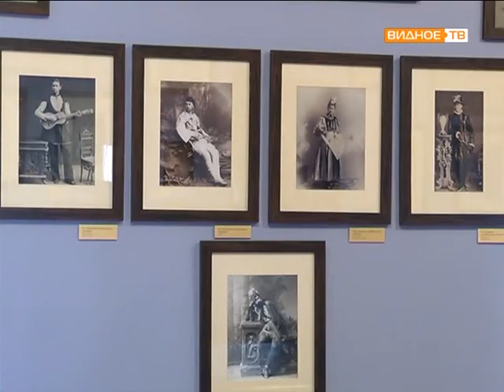Экспозиция Алексея Бахрушина в горках Ленинских